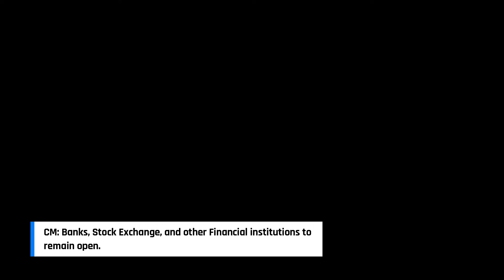Maharashtra CM Uddhav Thackeray, imposes section 144 in the states